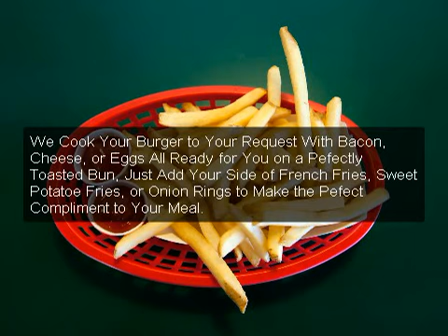Best Burger Tigard Or, George'g Giant Hamburgers, Fresh Ground Beef Daily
Best Burgers Tigard Oregon, George's Giant Hamburgers, You Build the Burger of Your Dreams. We Cook Them to Perfection, We Supply All the Condiments You Need for the Freshest Tastiest Burger Made the Way You Like it. Open 6 days Per Week, Come See Us to Day or Call Your Order in For Pickup. Check our Website Often For Special.
George's Giant Hamburgers
11640 SW Pacific Hwy
Tigard, OR 97223
 Southwest Portland